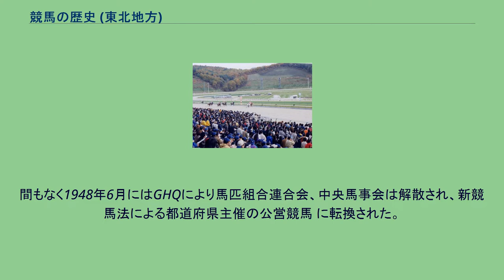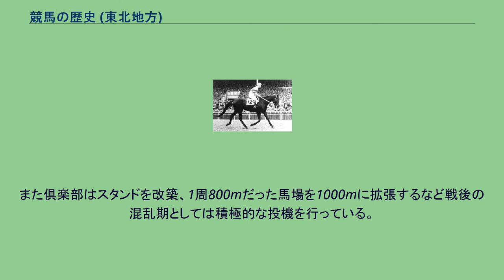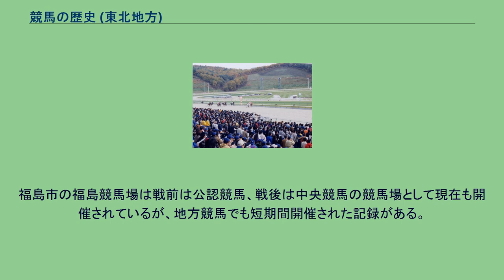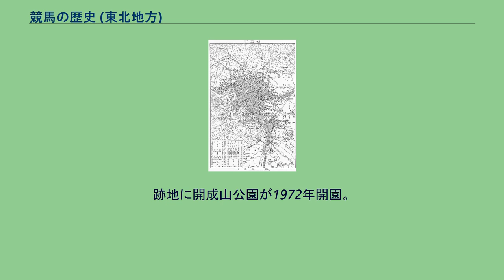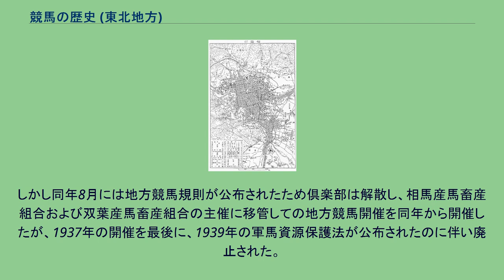競馬の歴史 (東北地方)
中央競馬（当時は日本競馬会）初の三冠馬であるセントライトは小岩井農場生産であった。
本項目では東北地方における競馬の歴史について記述する。
明治時代以降北海道に次ぐ馬産規模であった東北地方は、サラブレッド生産では岩手県の小岩井農場を筆頭に北海道を凌駕していた時代もあった。
東京優駿では1962年（第29回）のフエアーウインまで14頭の優勝馬を送り出しているが、現在の競走馬生産は小規模となっている。
なお地方競馬では新潟県（新潟競馬場・三条競馬場）が岩手県（盛岡競馬場・水沢競馬場）、山形県（上山競馬場）との3県で東北地区として東北サラブレッド大賞典などの交流競走を行っていたが、本項目では青森県・岩手県・宮城県・秋田県・山形県・福島県の6県を扱う。
古くから各地で草競馬や祭典競馬が行われていたが、明治時代になると競馬の洋式化が進み、東北地方では福島競馬倶楽部による福島競馬場が公認競馬となった。
その後各地の公認競馬は日本競馬会に統合され、太平洋戦争中は能力検定競走として行われた。
そのほか各地の競馬は1927年の地方競馬規則の公布により地方競馬となり、東北地方では各県3場という制約の元で同年以降各地の畜産組合主催による地方競馬が始まった。
しかし1939年の軍馬資源保護法により東北の地方競馬は山形県の上山競馬場、福島県の開成山競馬場の2場に集約され、1940年から1944年にかけて軍用保護馬鍛錬競走（鍛錬馬競走）として行われた。
この競走の主催は各県の畜産連合会であった。
戦後混乱期の闇競馬を経て日本競馬会は競馬を再開したが間もなく解体され、その後国営競馬を経て日本中央競馬会（中央競馬）に移行し、東北地方では福島競馬場で開催されている。
地方競馬では1946年11月の地方競馬法の公布により再開された。
この法律では各地の馬匹組合連合会（馬連競馬）もしくは中央組織である中央馬事会（連合競馬）の主催、競馬場は北海道6場、都府県2場に限られた。
間もなく1948年6月にはGHQにより馬匹組合連合会、中央馬事会は解散され、新競馬法による都道府県主催の公営競馬 に転換された。
さらに1951年5月の新競馬法一部改正により競馬場の所在する市区町村でも開催権が与えられることとなり、その後は県と市区町村による一部事務組合方式での開催も認められている。
公営競馬の発足時には東北6県全てで開催されていたが、中央競馬や他公営競技との競合などもあり、現在は岩手県の2場（盛岡競馬場・水沢競馬場）が残るのみとなっている。
青森県では1927年の地方競馬規則公布後は野辺地競馬場（後に青森競馬場）、八戸競馬場、金木競馬場の3場で開催が行われたが、1939年の軍馬資源保護法により全て廃止された。
戦後は青森競馬場、八戸競馬場の2場が青森県主催の公営競馬として1948年から順次再開されたが、ともに1951年に廃止されている。
なお青森県は北海道の他に公式のばんえい競走が行われた唯一の県であるが、競馬場の廃止により以後は北海道のみで行われている。
青森市近郊では1906年上北郡野辺地町に野辺地競馬場が設置され、地方競馬規則公布後の1931年まで開催されていたが、同年廃止されるとこれを機とし翌1932年、青森競馬倶楽部が結成され、東津軽郡横内村（現在の青森市）に競馬場を建設して開催したものの同年限りで休催し1934年には同倶楽部も解散、翌1935年に青森県産馬畜産組合連合会が引き継いで再開したがこれまた1937年までと短命であった。
戦後は1949年から青森県主催の公営競馬として再開されたが、1951年に廃止されている。
なお、跡地は現在では住宅地となっているが、道路の線形が当時のトラックの形を今に伝えており（佃2丁目地図 - Google マップ、佃3丁目地図 - Google マップ）、佃小学校及佃ウェザーパーク(旧青森地方気象台跡地)は競馬場の現役時代に出場する馬を待機させていた場所である。
このため現在でも青森市においては知られた存在である。
馬産地として知られた八戸地方では古くから競馬が行われていたが、設備が無かったため道路を利用していた。
やがて八戸競馬会が設立され、1909年には地元の有力馬産者である近藤元太郎が私財を打って三戸郡鮫村（現在の八戸市）の所有地に馬場を設けると、競馬会はこれを借用し、翌1910年6月に第1回の競馬を開催した。
1912年には青森県産馬組合連合会が引き継ぎ、地方競馬規則が公布された1927年には有志により株式会社...